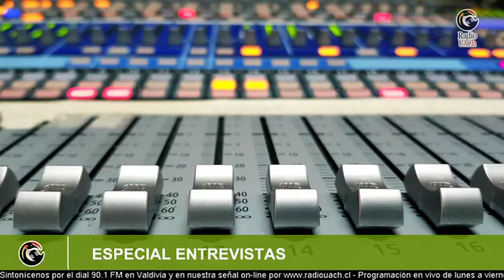ESPECIAL ENTREVISTAS / 23 DE NOVIEMBRE 2020 (Marcos Ilabaca)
ESPECIAL ENTREVISTAS / 23 DE NOVIEMBRE - AL AIRE 🔴
Contacto Telefónico:
-Marcos Ilabaca / Diputado
Conduce:
-Víctor Godoi Millán / Encargado de comunicaciones Vinculación con el Medio UACh